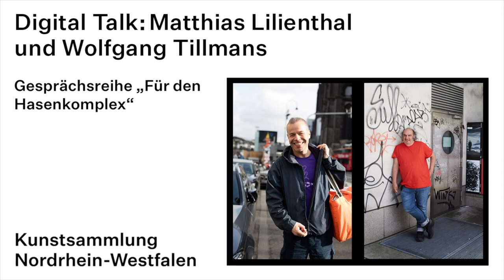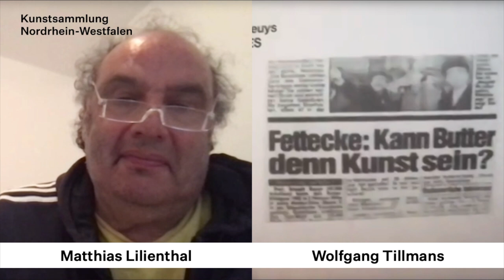Talk: Matthias Lilienthal & Wolfgang Tillmans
In unserer digitalen Gesprächsreihe „Für den Hasenkomplex“ unterhält sich der Dramaturg und Intendant Matthias Lilienthal mit ausgewählten Gästen über Joseph Beuys und seinen Einfluss auf aktuelle künstlerische und politische Diskurse.

In seinem zweiten Gespräch spricht er mit dem Fotografen Wolfgang Tillmans über die Verbindung von Kunst und politischem Engagement und die Frage, welche gesellschaftspolitische Verantwortung Künstler*innen haben.

Wolfgang Tillmans ist etwas gelungen, was niemandem gelungen ist. Er hat Fotografie als Kunstgattung etabliert. Sein Umgang mit Fotographie, hat dieser eine völlig andere Bedeutung gegeben. Aus der 1990er Untergrund-Szene kommend hat er sich selbst und die aufkommende elektronische Musikszene zum Thema gemacht und einer ganzen Jugendgeneration eine Stimme gegeben.

Auf den ersten Blick unterscheidet Tillmans vieles von Beuys. Seine Herkunft aus der Musikszene, seine Bekenntnis zur Queerness. Seit 2016 bekennt sich Tillmans über seine künstlerische, immer schon von gesellschaftspolitischen Themen geprägte Arbeit hinaus, auch zu einem politischen Aktivismus. So hat er sich unter anderem bei der Auseinandersetzung um den Brexit mit einer Plakatserie politisch engagiert. Auch Beuys war parteipolitisch aktiv und 1980 Gründungsmitglied der Grünen. Dies gibt Anlass für ein Gespräch mit Tillmanns über seine Beziehung zu Beuys.